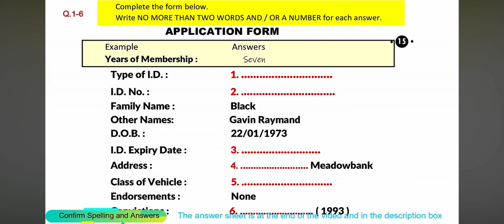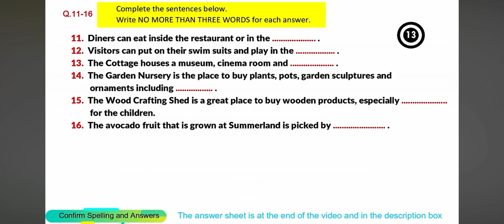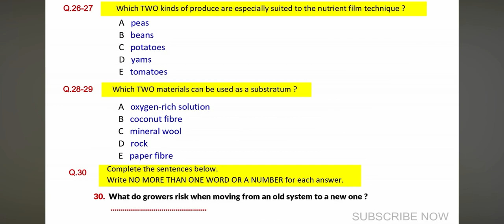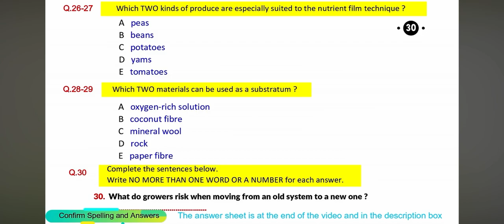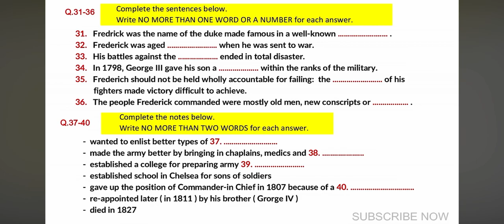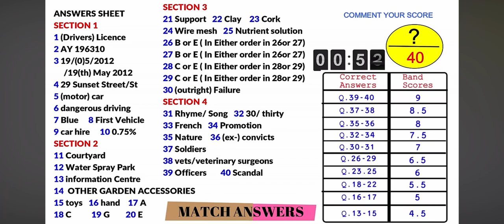REAL EXAM LISTENING || IELTS LISTENING PRACTICE TEST ||MUST TRY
Listen to the instructions for each section of the test carefully. Answer all of the questions.There are 40 questions altogether. Each question carries one mark.

Ielts listening